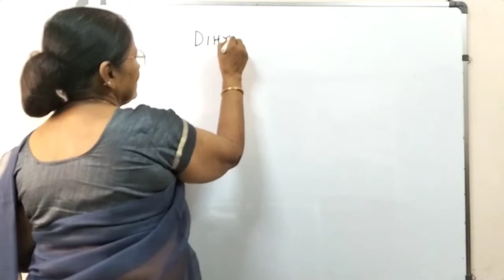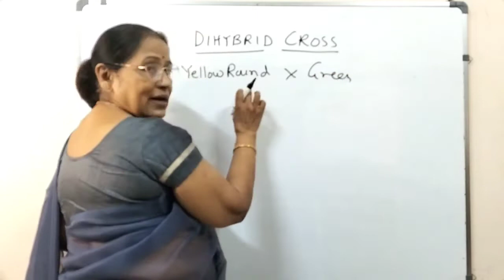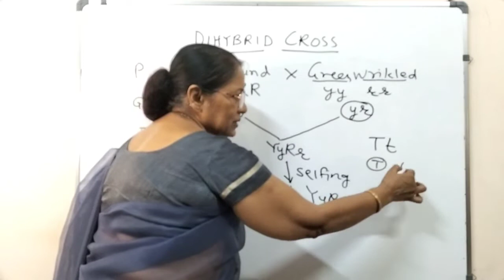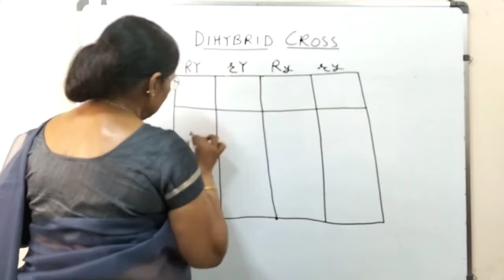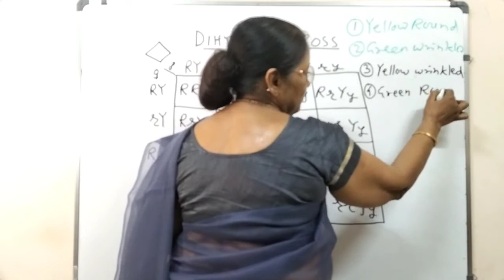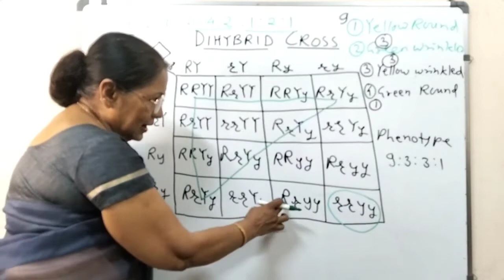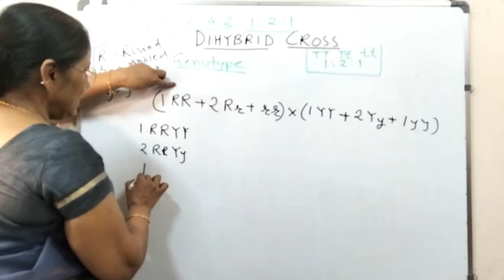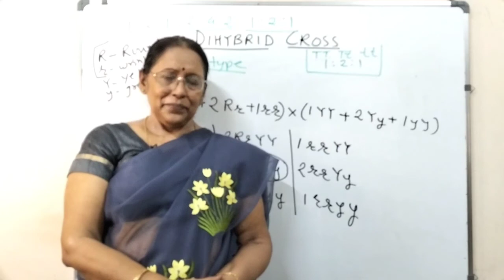Dihybrid cross/Principles of inheritance and Variation /Class12/NEET22/Chandana Sengupta/@bioratna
I am Chandana Sengupta with 18+ yrs of teaching experience . Teaching is my passion.I am honoured to be recognised as excellent educationist by HRD Ministry,Govt. of India. Few of my suggestions have been incorporated in std 11 and 12 NCERT Biology. Many of my students have taken admission in Govt . Medical colleges.

 Bioratna is an endeavour to coach and mentor young minds and make them experts in the various facets of elements of Biology. Biology is basis of all human life and Bioratna captures every details of wonders of bio world , giving you the tools to become an expert in the field

. About this Video:
the topic-
DIHYBRID Cross

The different subtopics  discussed here are:
1- What is a DIHYBRID cross

2- how to form gametes for F1 generation

3- how to draw punnet square for DIHYBRID Cross

4- Easy way to calculate the F2 genotypes

5- DIHYBRID phenotype and genotype ratio